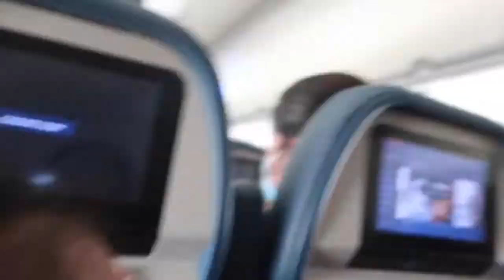Traveling on a plane with my Toddler for the First time!! ✈️